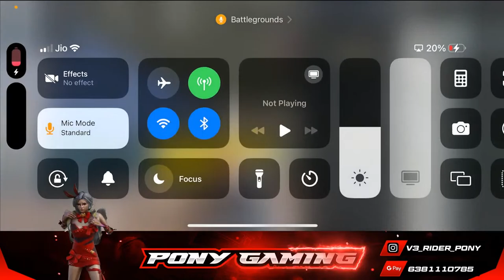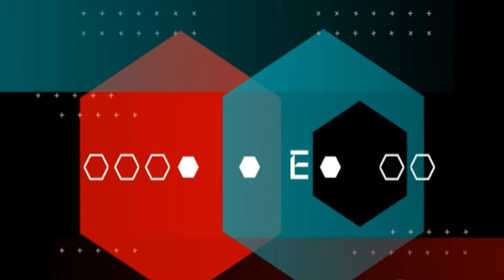SKINS OR SKILLS ! LETS SEE RANK PUSH WITH CD..PONY GAMING LIVE ! Iphone 15 pro max Hyperx headphone.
Hi guys , This is PonyGaming official presents the live stream of gaming . support us to stream bigger.pubg iphone15promax Gaming